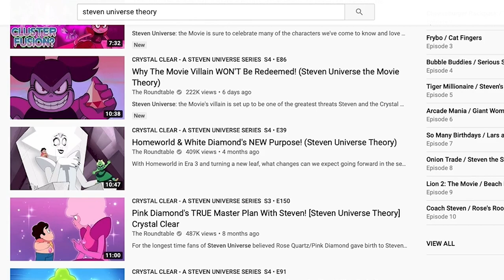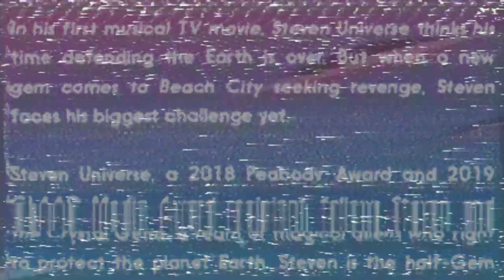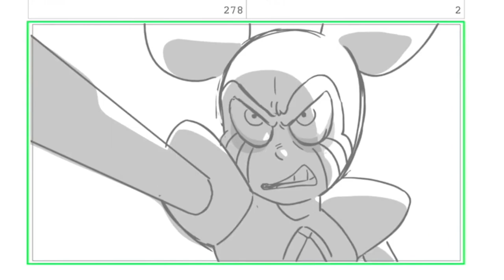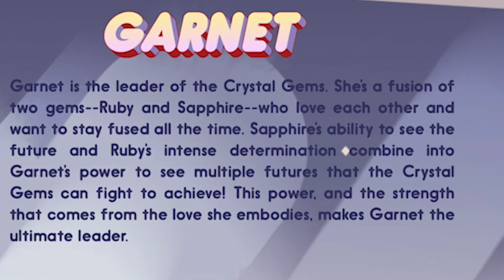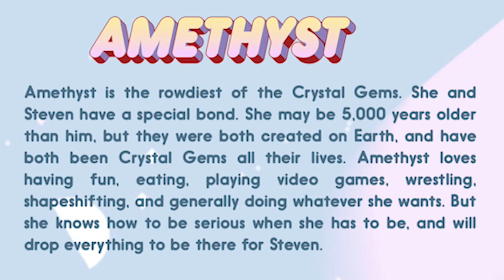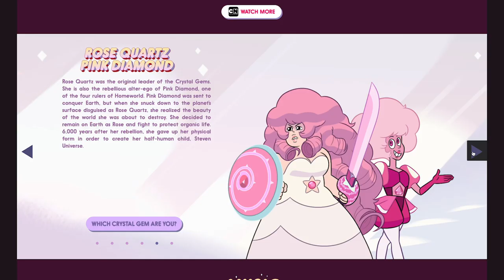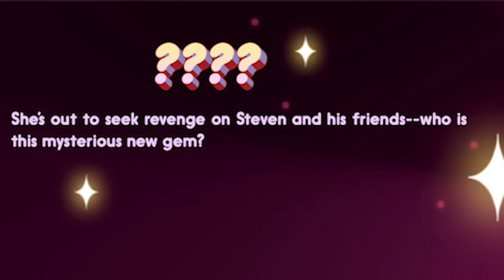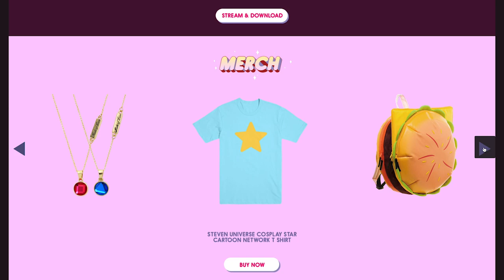Steven Universe Movie NEW CLUES! Cartoon Network Website Breakdown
Cartoon Network has launched the official website for Steven Universe: the Movie which contains clues on the adventure Steven and friends are about to embark on, alongside the identity of the film's villain!

Social Media!

CREDITS

Written by:
Hosted by:
Edited by:
Produced by: